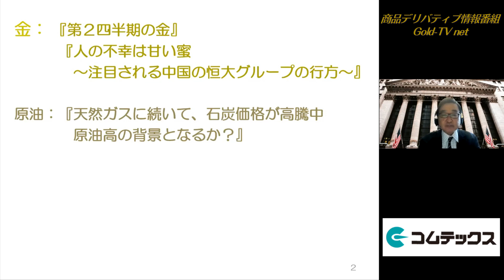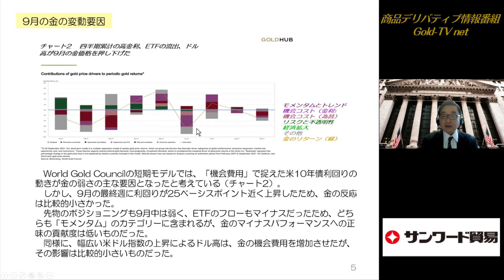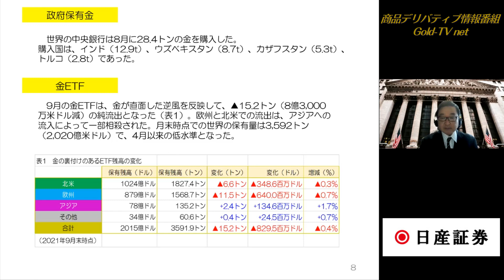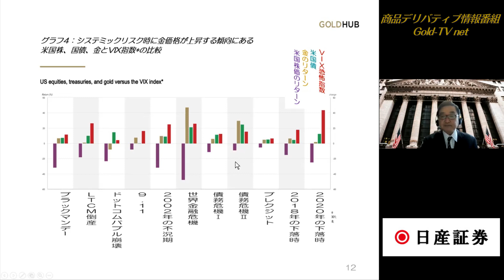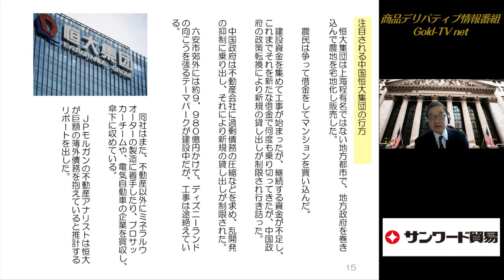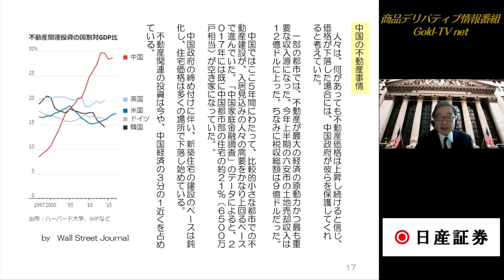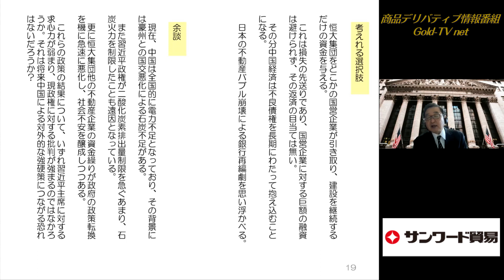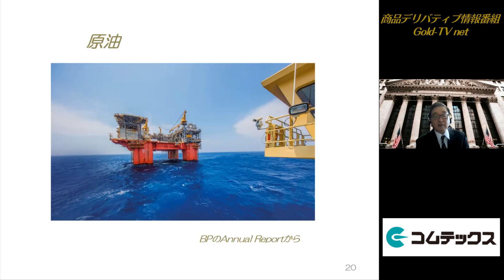注目される中国恒大グループの行方(21.10.11)金/商品先物/投資情報@Gold-TV_net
17:12～　注目される中国恒大グループの行方

■近藤雅世氏のコモアイレポート(初回30日間は無料で配信)